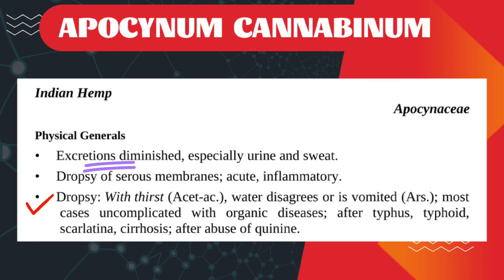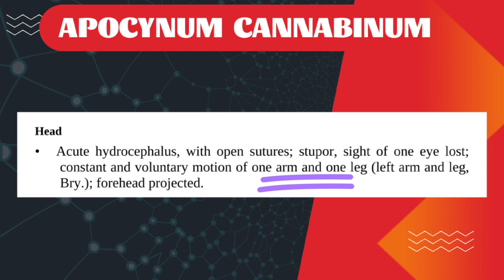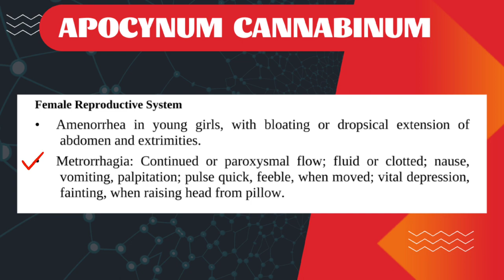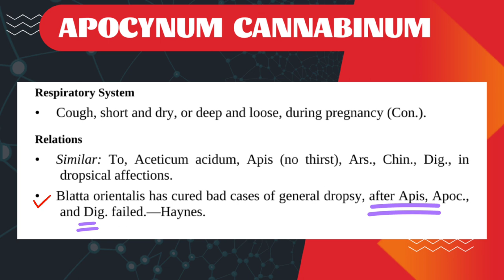Apocynum Cannabinum |Allen Keynotes|Explained Line By Line|Materia Medica|Homoeopathy|Bhms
apocynum Cannabinum
apocynum Cannabinum Allen Keynotes
Apocynum Cannabinum  medicine explained
apocynum  borieke explanation
apocynum materia Medica
Apocynum Cannabinum Bhms
Apocynum Cannabinum  Homoeopathy
Allen Keynotes explanation
first Bhms , 2nd bhms
aiapget
bhms pg